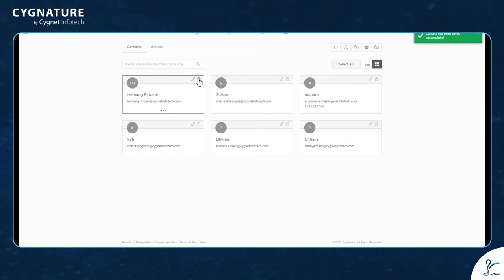How to Add or Delete contact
This video showcases the step-by-step procedure of adding and deleting the contacts from Cygnature contact list.
Cygnature, by Cygnet Infotech, is an e-signing solution that supports multiple types of signatures like Electronic, Digital, and Biometric. It is a feature-rich and easy-to-use solution built on blockchain technology. It provides enhanced security, greater transparency, and easy traceability of signing processes and authentication of the signer's identity. It also safeguards documents from getting tampered.
Cygnature offers flexibility in sending and signing documents with greater security and API integration. It helps users sign agreements anytime, anywhere, and on any device.
videos on how to get started with eSigning, product insights, whats new in the industry and more.